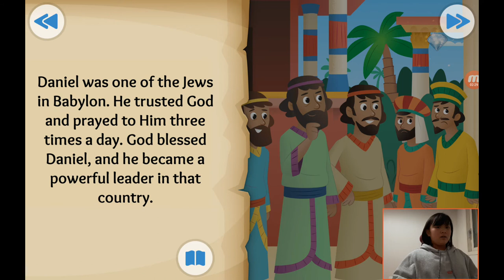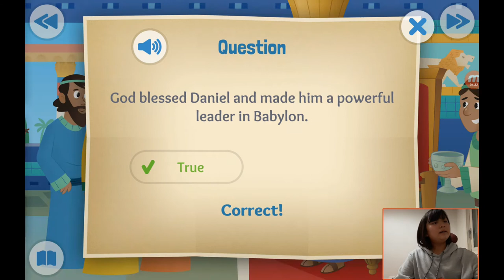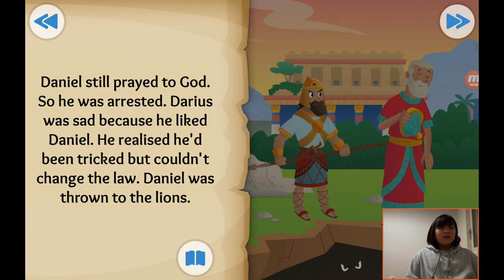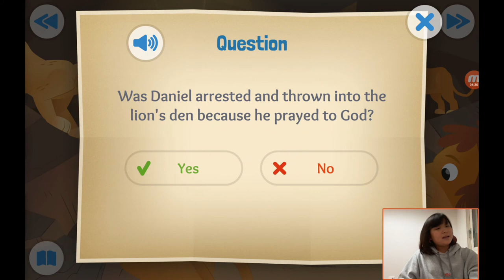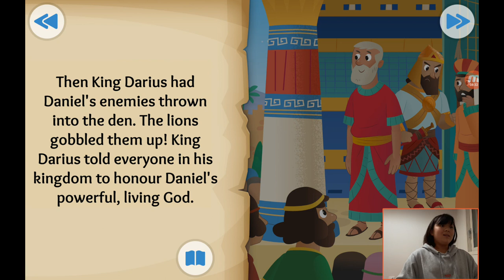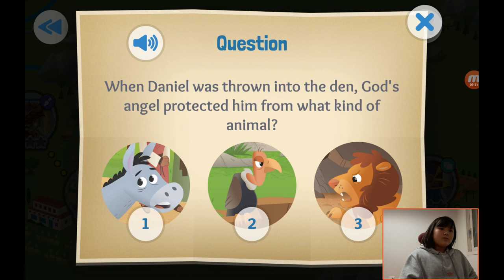‹Kids›Grace：성경이야기 +17, A Roaring Rescue about Daniel and lions' Den